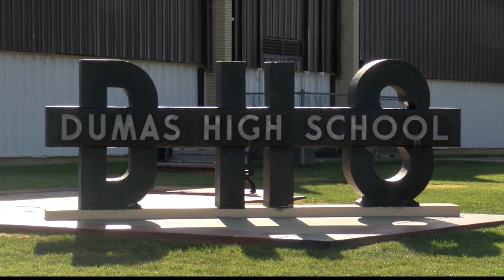Dumas ISD increases security at campuses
"As we know, school used to be the safest place you could go and students depended on that and we're trying to get back to that."